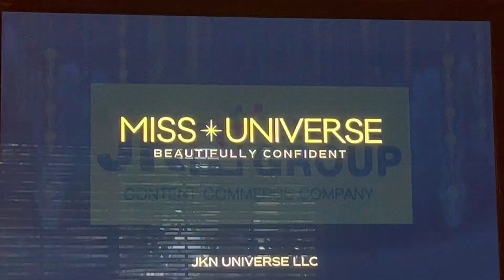KVEA Noticiero Telemundo 52 Fin de Semana a las Once abierto 14 de Enero de 2023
Con Carmen Marquez
Grabando después de reprisse del 71º concurso anual de Miss Universo desde el centro de convenciones Ernest M. Norial en Nuevo Orleans, Louisiana en el Sábado 14 de Enero de 2023 por Telemundo KVEA-TV 52 Corona-Los Ángeles, California.
Incluyendo logotipos para JKN Global Group y Miss Universe.